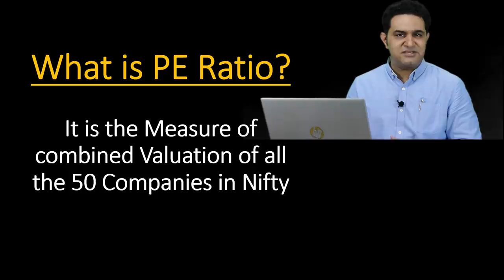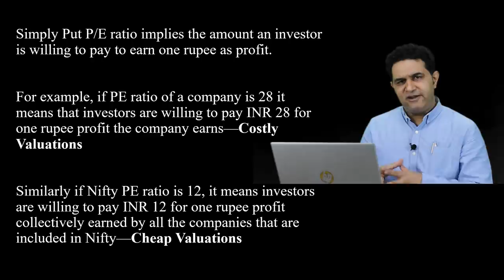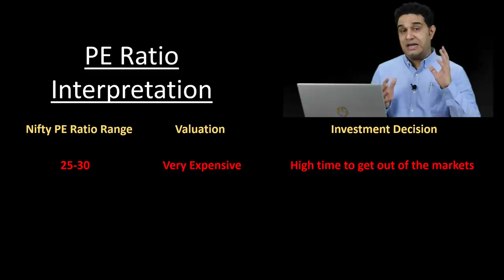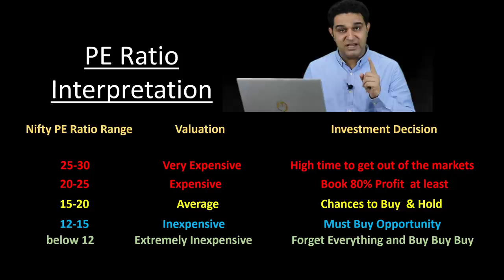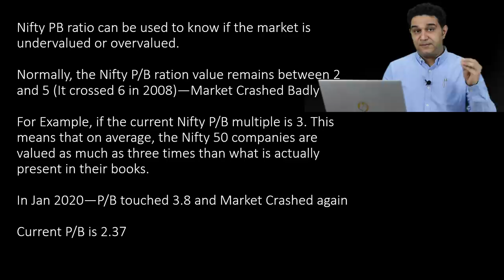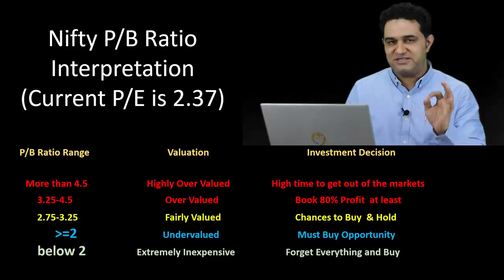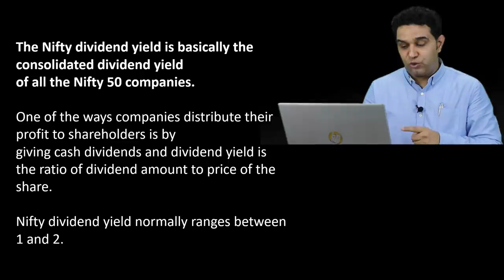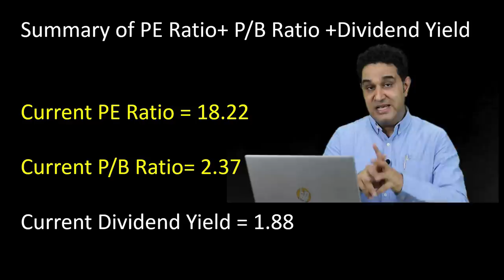Perfect time to buy shares? | What is the best strategy? | in Hindi 2020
Explained - perfect time to buy shares, best strategies, and how big investors invest in stock market.

Nifty always Crashes when it touches PE more than 28.  In this video we have discussed where and when shall we enter into the markets and we will find out when shall we start buying Nifty 50 and Nifty stocks.

There is a positive relation between PE (Price to equity Ratio), P/B Ratio (Price to Book Ratio) and Nifty Dividend Yield.

In this video we have explained the relation and this will help us find out when shall we start buying Nifty and Stocks.  We have also discussed the fair valuation of Nifty and Also discussed when the market is undervalued and overvalued

Topics Covered in Video are:-

1) is it right time to invest
2) is to right time to buy nifty
3) when shall i start buying nifty and nifty stocks
4) how to find top and bottom of share market
5) relation between Price to Equity Ratio(PE) / Price to Book Ratio(P/B) & Dividend Yield in Nifty
6) how big investors trade nifty
7) how to buy nifty and shares on bottom
8) best strategy to buy stocks at bottom in Nifty

(Best Online Platform/App to Invest Free in Mutual Funds